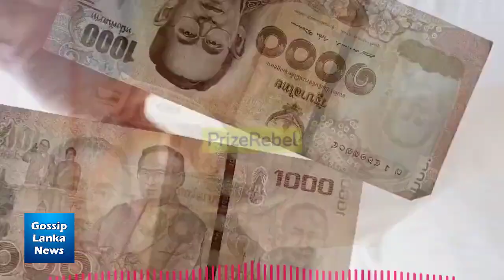Watch YouTube Videos & Earn $100 Per Day | Free Online Money-Making Method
In this video, I will show you an incredible opportunity to make money online for free by watching YouTube videos. With this simple method, you can earn up to $100 per day straight into your PayPal account! So, if you're interested in discovering a legitimate and effortless way to boost your income, keep watching!

In today's digital age, making money online has become increasingly popular. We know that everyone loves watching YouTube videos, so imagine getting paid for doing just that! This fantastic online money-making method allows you to leverage your favorite pastime into a reliable source of income.

How does it work, you may ask? It's quite simple! By following the step-by-step guide I will provide, you will learn how to monetize your time spent watching YouTube videos. You only need a stable internet connection and a desire to expand your earnings.

The best part is that there are no initial investments or hidden fees involved. This method is completely free, making it suitable for anyone looking to earn extra income or even create a full-time online business. It's a perfect opportunity for students, stay-at-home parents, or anyone seeking financial freedom.

Join thousands of successful individuals who have already started earning $100 or more per day through this innovative method. With consistency and dedication, you can achieve the same level of success!

So, why wait? Hit the play button now and learn how to increase your PayPal balance effortlessly. Never before has it been so easy to turn your time spent on YouTube into cold, hard cash. Don't miss out on this life-changing opportunity! Watch, learn, and start making money today!